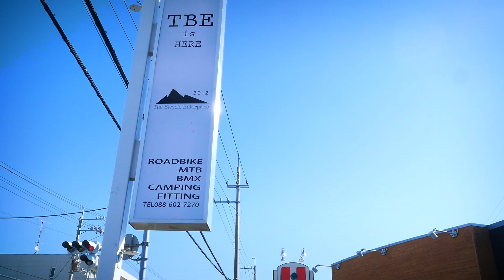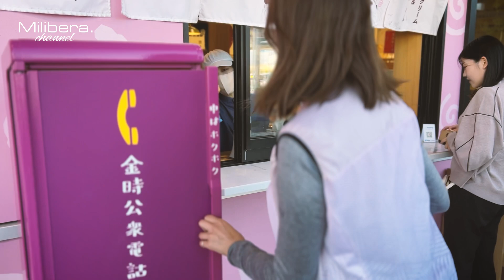【TBEコラボ】徳島の絶景サイクリングで海山堪能してきた！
0:00 お店紹介
 6:14 徳島ライド

徳島をアテンドして頂いた川崎店長のお店
【TBE】The Bicycle Enterprise